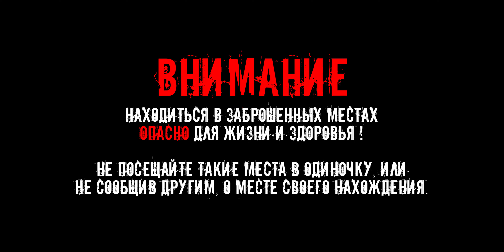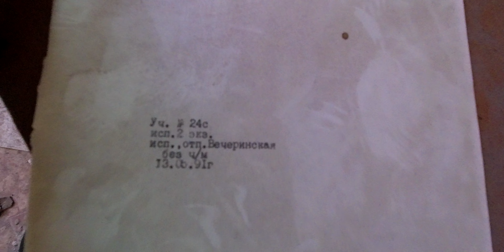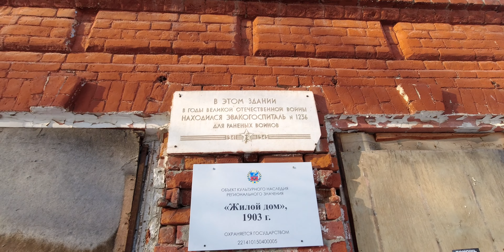Заброшенный ПАССАЖ ФИРСОВА Города Бийск | Культурное Наследие Города Стоит в Руинах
Пассаж Фирсова, расположенный на углу улиц Льва Толстого и Захара Двойных, является одним из архитектурных символов Бийска. Несмотря на это здание уже длительное время находится в руинированном состоянии. Здание ветшает и постепенно разрушается после пожара 2007 года. Здание пассажа является объектом культурного наследия регионального значения.

Здание пассажа было построено в 1907 году купцом 1-й гильдии Андреем Петровичем Фирсовым. До революции на первом и втором этажах находились торговые залы, а часть помещений второго этажа была отдана под жилые комнаты приказчиков и склады.
В начале ХХ века в пассаже проводились занятия Алтайского народного университета. Здесь читал свои лекции советский писатель и натуралист Виталий Бианки. В 1926 году в пассаже Фирсова на втором этаже разместился Госбанк. До пожара последним владельцем здания являлся банк "Региональный кредит". 6 декабря 2007 года здание загорелось.

Либо переводом на карты:
Сбербанк: 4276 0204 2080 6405
Тинькофф: 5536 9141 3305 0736
Альфа Банк: 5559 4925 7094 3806
Райффайзен: 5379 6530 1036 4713
Открытие: 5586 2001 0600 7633
СовКомБанк: 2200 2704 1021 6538

Есть о чем рассказать? Знаешь интересное, красивое, жуткое или аномальное место или историю и хочешь, что бы о нем знали люди? Тогда пиши на почту в сообщении опиши место и то, о чем можно рассказать людям, в идеале прикрепи фото и видео материалы. Самые интересные письма будут на канале.